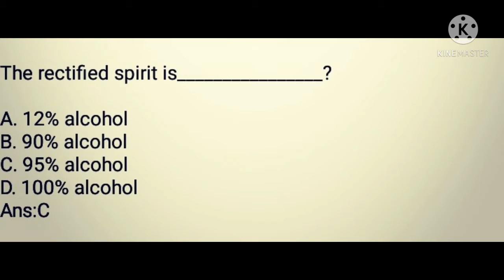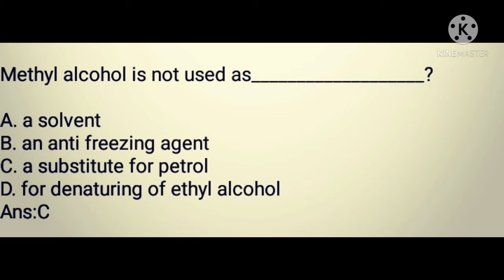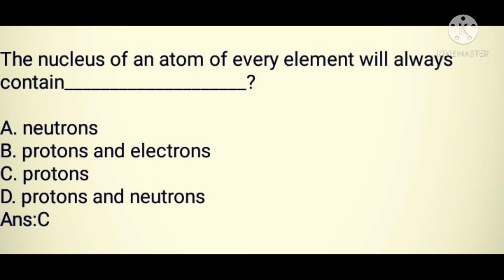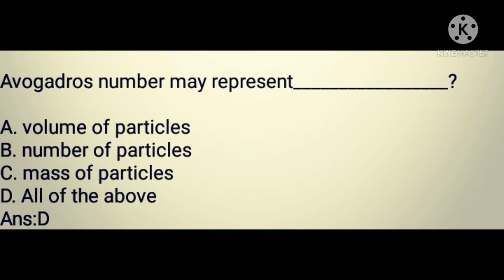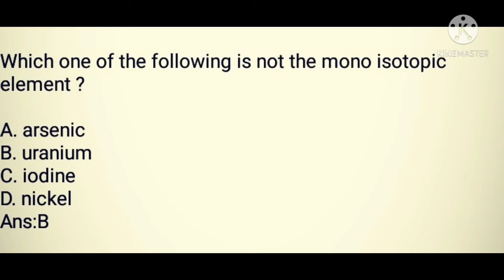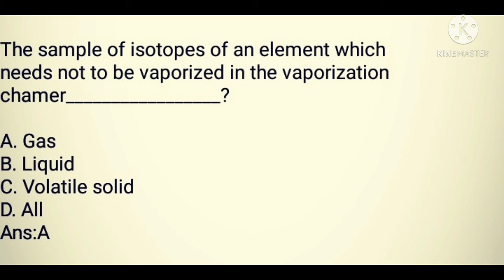Chemistry part 3 Mcqs Most important Css Pms Nts and Ppsc